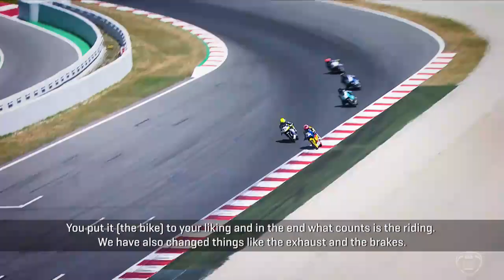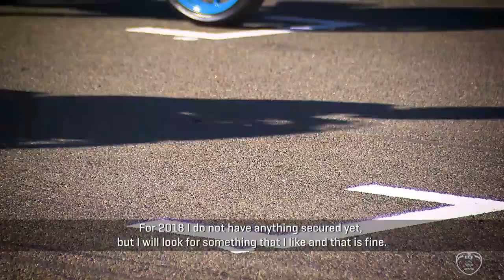Interview - Manuel González | 2017 | European Talent Cup | FIM CEV Repsol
Eighth and last round of the FIM CEV Repsol 2017 with Moto3™ Junior World Championship, Moto2™ European Championship, European Talent Cup and Kawasaki European Z Cup categories held in Circuito Ricardo Tormo.